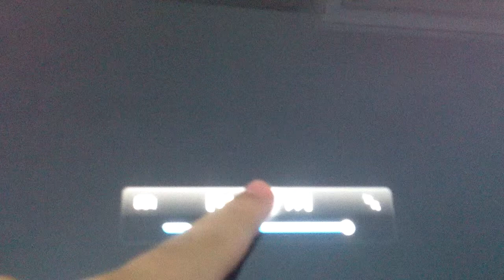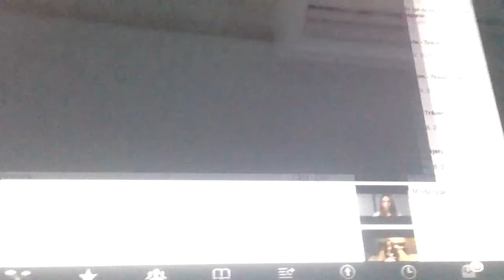¡Piratas! Trailer Final En Español HD 1080P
Ficha técnica
Título: ¡Piratas!
Título original: The Pirates! Band of Misfits
Año: 2012
Duración: 88 minutos
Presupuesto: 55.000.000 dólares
País: Reino Unido
Género: Animación, Aventura, Familiar
Estudio: Sony Pictures Releasing
Calificación: TP
Fecha de estreno
España: 17 de Agosto 2012
Estados Unidos: 27 de Abril 2012
Reino Unido: 30 de Marzo 2012

SINOPSIS

El exuberante barbudo Capitán Pirata -- un entusiasta ilimitado, y algo menos que exitoso, terror de los mares, junto con una andrajosa tripulación a su lado, tiene un sueño: vencer a sus grandes rivales Black Bellamy y Cutlass Liz para lograr el muy codiciado premio al Pirata del Año. Una búsqueda que lleva a nuestros héroes desde las costas de la exótica Blood Island a las calles cubiertas de niebla del Londres Victoriano. A lo largo del camino tendrán que batallar contra la Reina Victoria que odia a los piratas, y asociarse con un joven Charles Darwin, sin perder nunca de vista aquello que un pirata ama por encima de todo... ¡la aventura! Ocultar sinopsis completa